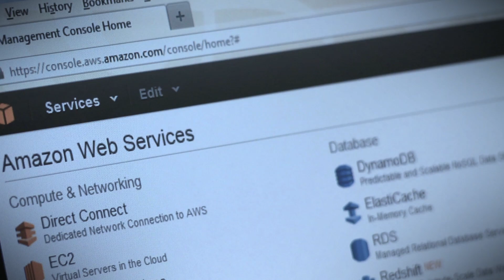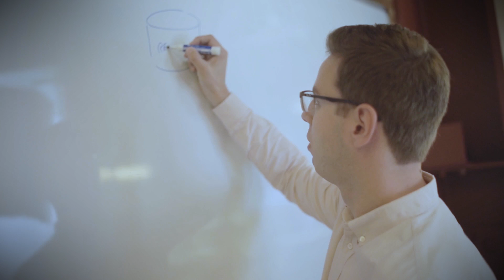Red Hat and AWS Extend Strategic Alliance to Package Access to AWS Services Within Red Hat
Watch a keynote video of Andy Jassy shown during Red Hat Summit 2017.